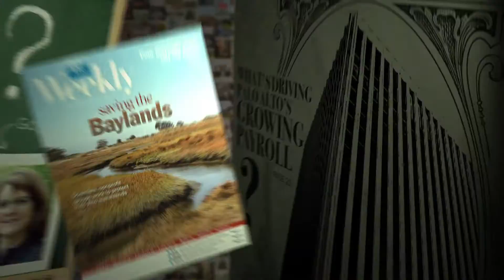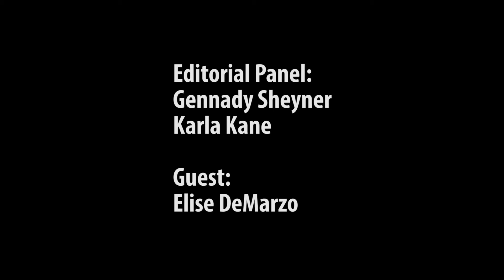Behind The Headlines: Palo Alto's master plan for public art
On this week's half-hour webcast, "Behind the Headlines," Elise DeMarzo, director of Palo Alto's public-art program, joins Weekly Arts & Entertainment Editor Karla Kane and Reporter Gennady Sheyner for a discussion of the city's new art projects and the newly approved master plan for public art.